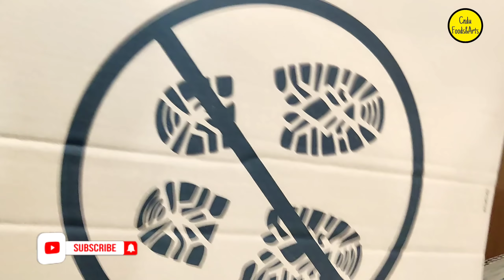DIY play house with carton box